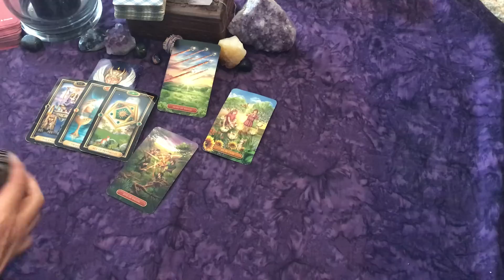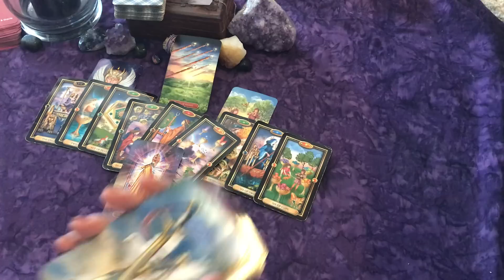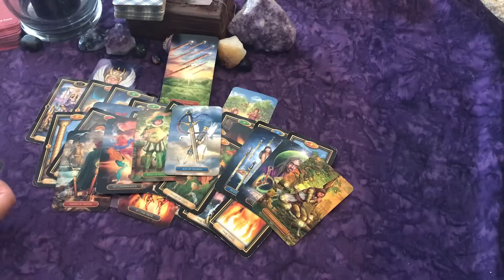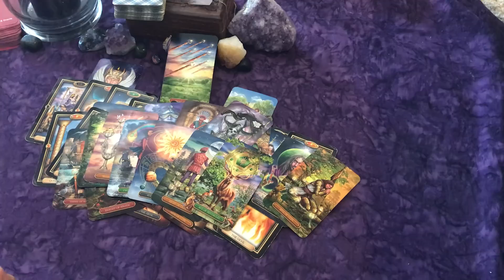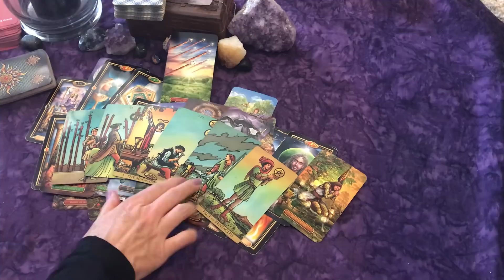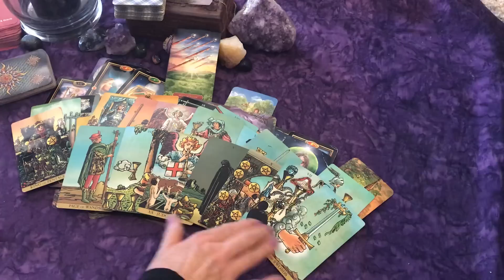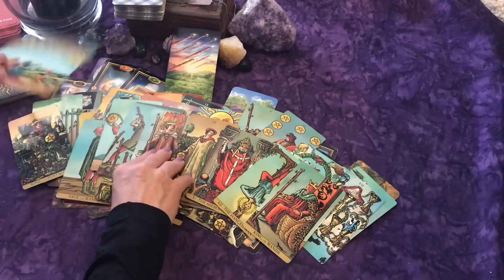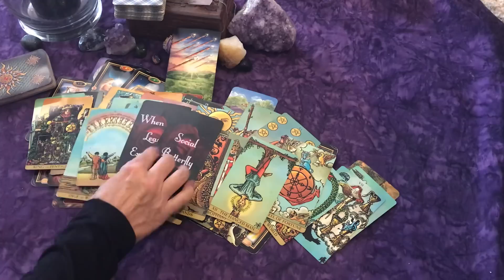Gemini ♊So Long Ago but Love is Still There for You💔Sorry...I Needed to Grow Up!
Decks Used:
Gilded Tarot Royale
Radiant Wise Spirit Tarot